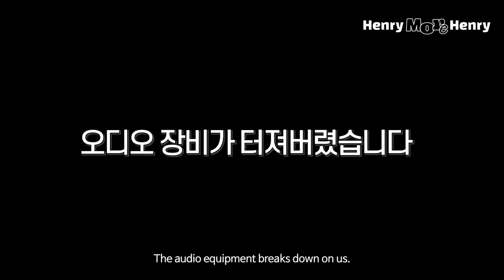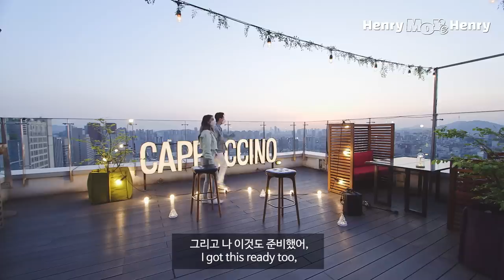*실제상황* PO★성량★WER 에일리 차 안에서 오디오 터뜨린 썰🤯💣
헨님이들..! 저 오늘은 안녕 못해요ㅠ🤣
이번 주 퇴근 헨리는 제 친구 에일리와 함께 했는데요, 정말.. 이런 퇴근길은 처음이었어요!ㅠㅠㅎㅎ 대박 터지려고 그러는 거겠죠??🙏🏻🙏🏻

Produced by : Monster Entertainment X The KIT Corp.
Writer/Director : Sera Do
Production: Container Lab